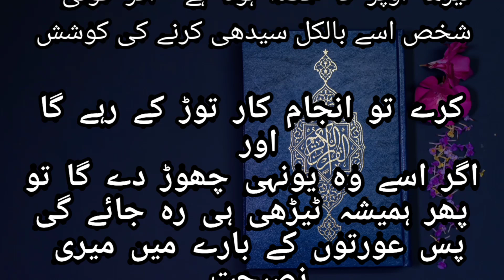Hadees Nabvi@ Islamic Hadees@ Nabi pak ki Nasiyat@ Seerat Ahmed Mujtaba@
Hadees Nabvi
Islamic Hadees
Nab Pak Ki Nasiyat
Seerat Ahmed Mujtaba